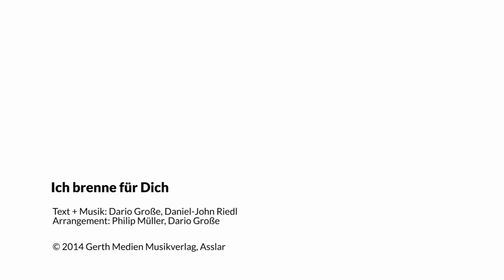LIVEWORSHIP - Ich brenne für dich „How To Play-Version“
Liveworship - "Ich brenne für dich" aus dem Album: "Heilig"

Ich brenne für dich
Arrangement: Dario Große, Philip Müller
Akustik Interpretation: Dario Große, Daniel-John Riedl